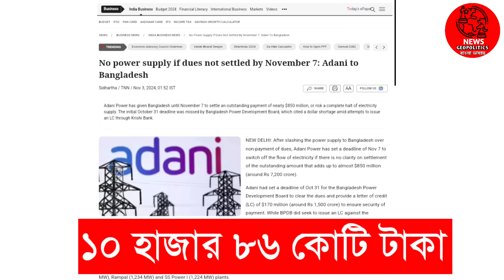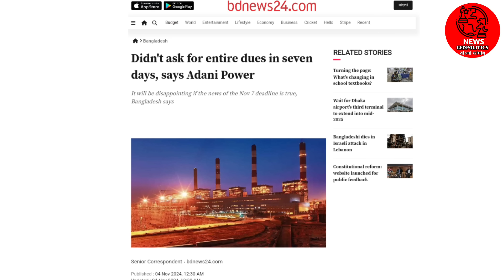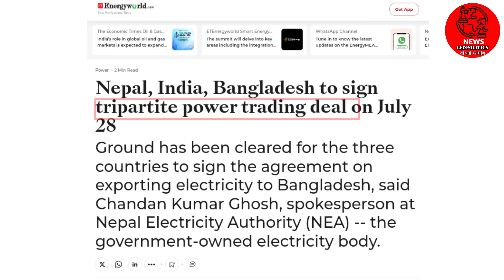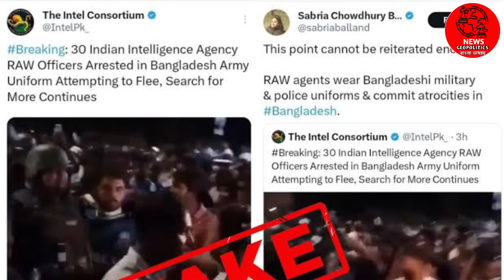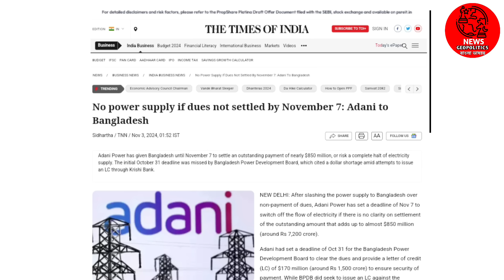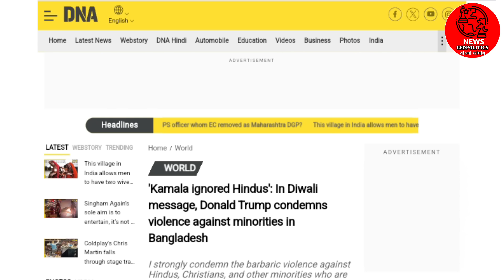বাংলাদেশে বিদ্যুৎ বন্ধের আল্টিমেটাম | No Power Supply For Bangladesh | Adani Power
Title: NO POWER SUPPLY FOR BANGLADESH | Adani About to take a huge Step?

Description: In this video Abhiram Biswas Sir delves Adani Group has warned of power cut in Bangladesh due to Bangladesh not paying the outstanding electricity bill that Adani used to supply from India to Bangladesh.
Join us for an in-depth exploration of these critical issues and their potential impact on India's future.
✅Data Collected:- The information provided in this video is based on the reports provided by various digital media & News Channel.
I frankly admit that in this video some photos and clips are used, which are not mine.These are all taken from Google & Social media for educational purpose only, under YouTube fair use policy. So thanks to all respected owners.